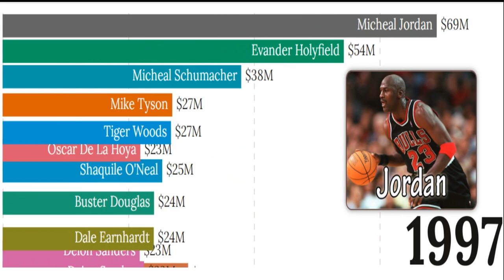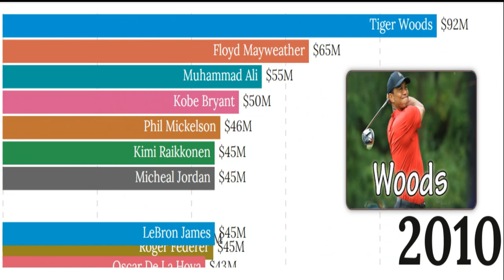TOP PAID ATHLETES 1990 -2020 | Data is Beauty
TOP PAID ATHLETES 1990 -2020 | Christiano Ronaldo | Roger Federer | Lionel Messi | Data is Beauty

The top most paid athletes in last two decades are shown in these graphs. The highest paid players is changing year by year. But some times some players were able to keep their place.

1990 - Myke Tyson
1991 - Evander Holyfield
1992 - Micheal Jordan
1993 - Micheal Jordan
1994 - Micheal Jordan
1995 - Micheal Jordan
1996 - Myke Tyson
1997 - Micheal Jordan
1998 - Micheal Jordan
1999 - Micheal Schumarcher
2000 - Micheal Schumarcher
2002 - Tiger Woods
2003 - Tiger Woods
2004 - Tiger Woods
2005 - Tiger Woods
2006 - Tiger Woods
2007 - Tiger Woods
2008 - Tiger Woods
2009 - Tiger Woods
2010 - Tiger Woods
2011 - Tiger Woods
2012 - Floyd Myweather
2013 - Tiger Woods
2014 - Floyd Myweather
2015 - Floyd Myweather
2016 - Christiano Ronaldo
2017 - Christiano Ronaldo
2018 - Floyd Myweather
2019 - Lionel Messi
2020 - Roger Federer